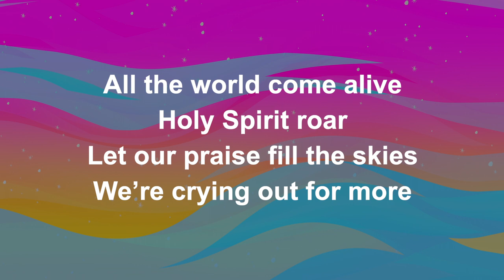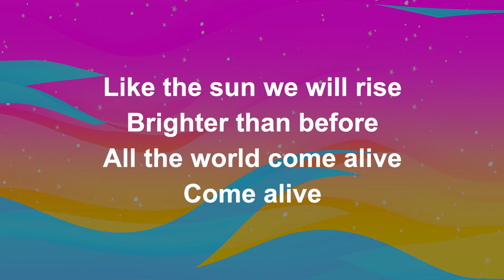Come Alive - Worship Lyric Videos (Preview)